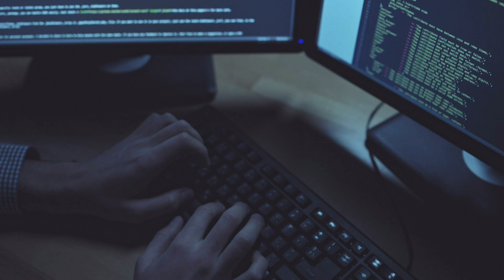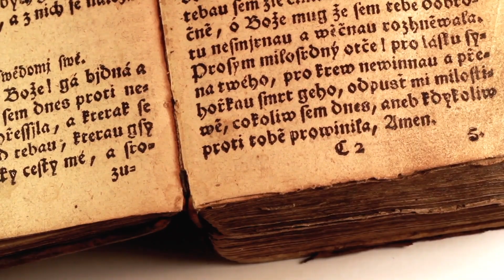Uncertainty Explained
Harvard faculty unpack uncertainty from different perspectives and explain its role in our behavior, culture, and understanding of the universe.